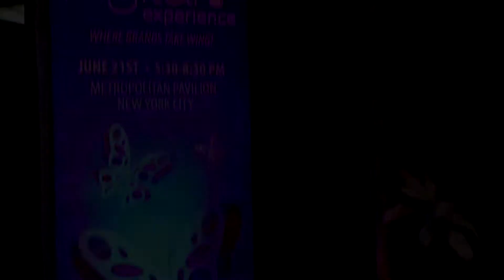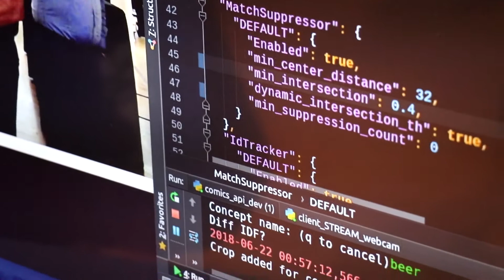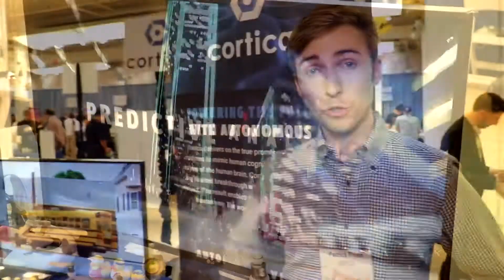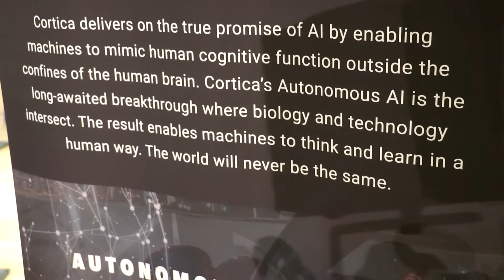Cortica Artificial Intelligence (Pepcom 2018)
Cortica is an AI platform specialized for vertical industries that can't use the "Deep Learning" method.

For example, a computer "Deep Learns" what a "cat" is by looking through 10,000 pictures of cats. But you can't do the same for learning how to drive a car since you can't show it all types of situations that might occur.

Cortica currently focuses on three industries:
Autonomous Driving
Smart City apps (Cameras and observation)
Intelligent Drones

The company stresses that the intention of using this platform is for safety. It's a fascinating look into a different method of AI learning.

Pepcom Digital Experience Tech Show (06/18)
@Metropolitan Pavilion, New York City